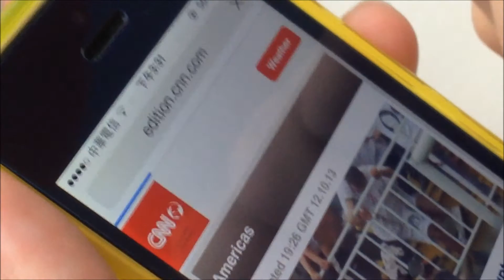ACCURACY POINTER STYLUS by IBIOPEN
Introducing IBIOPEN Accuracy Pointer Stylus, inspired by the compact size of touch screen we design a stylus pen which allow user to improve the accuracy while tab on the touch screen with ease.

IBIOPEN will attend the 2014 International Consumer Electronics Show (CES) in Las Vegas, Nevada, U.S.
from:1/7 - 1/10
please visit us at Booth#: 62014 @ LVH - ( iLOUNGE PAVILION ) -